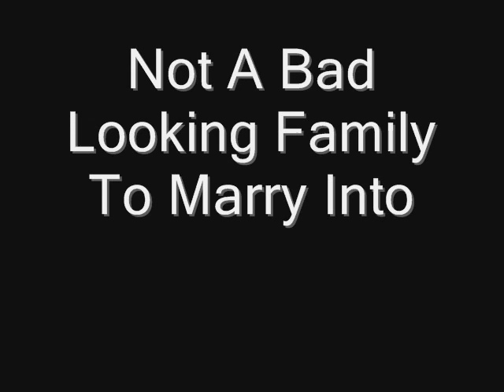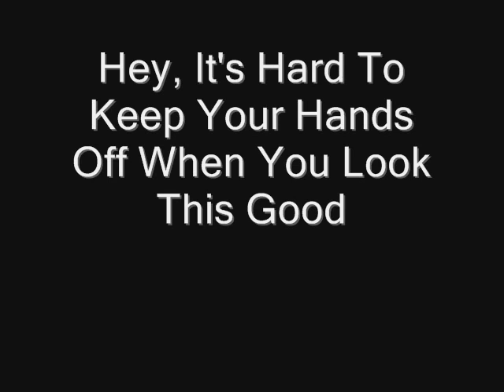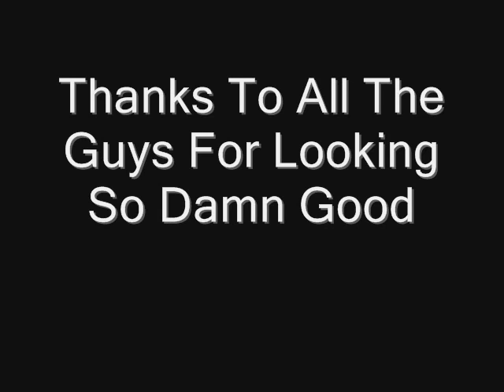Sharp Dressed Men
A slideshow of me and my groomsmen looking damn good in our tuxedos.